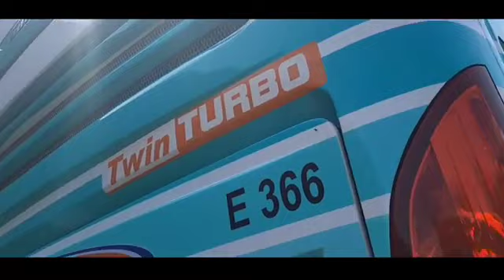Cinematic EFISIENSI BUSMANIA